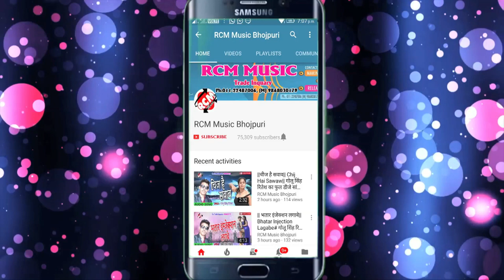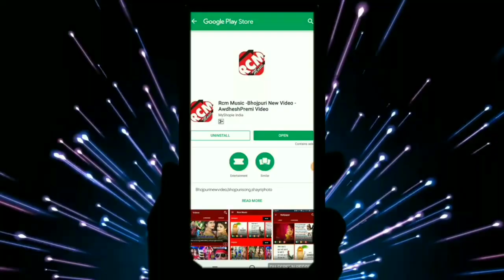Ram Raghaw का 2019 का फाडू आर्केस्टा सांग || System में पैरालाइसिस मारले बा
Title: System Me Paralysis Marle Ba
Singer: Ram Raghaw
Lable: RCM Music
Lyrics:  Ram Raghaw
Video Director:
DOP: